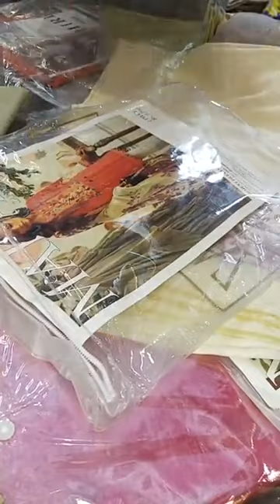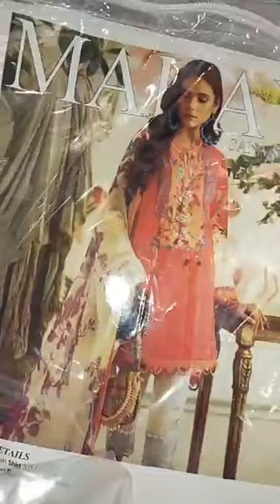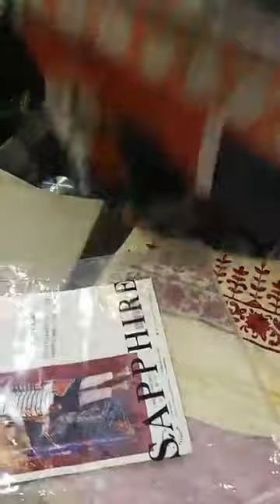Newarrival Bonanza MariaB Tawakkal Blockprint Sanasafinaz Beechtree Sapphire stylodressing